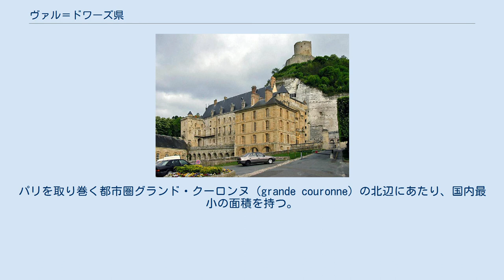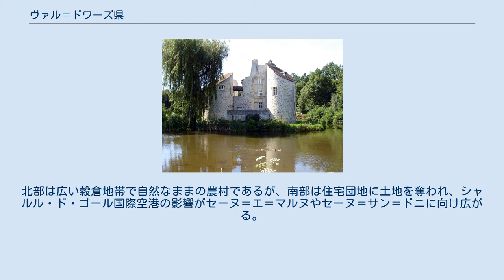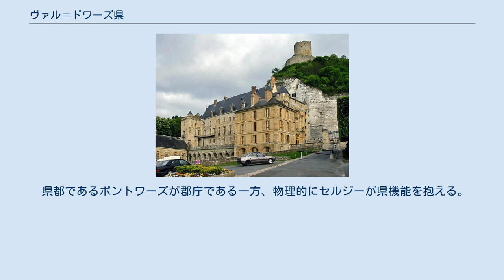ヴァル＝ドワーズ県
イル＝ド＝フランス地域圏の県
ヴァル＝ドワーズ県(ヴァル＝ドワーズけん、Val-d'Oise)は、フランスのイル＝ド＝フランス地域圏の県である。
 1968年、旧セーヌ＝エ＝オワーズ県の分割に伴い誕生した。
パリを取り巻く都市圏グランド・クーロンヌ（grande couronne）の北辺にあたり、国内最小の面積を持つ。
一方では、観光客の集まる広大な県自然公園を2箇所持ち、もう一方では大規模な都市化が進められ、シャルル・ド・ゴール国際空港を持つ。
 県名のオワーズとは、ベルギーに水源のある、フランス北東部を流れセーヌ川へ注ぐ支流、オワーズ川からとられた。
北はオワーズ県、西はセーヌ＝エ＝マルヌ県、南はセーヌ＝サン＝ドニ県、オー＝ド＝セーヌ県、イヴリーヌ県、東はウール県と接している。
県南部はモンモランシー谷とセーヌ川谷に接している。
 県は本質的にプレーヌ・ド・フランス地方からなる。
これは主に農村部では対照的な外観を見せる。
北部は広い穀倉地帯で自然なままの農村であるが、南部は住宅団地に土地を奪われ、シャルル・ド・ゴール国際空港の影響がセーヌ＝エ＝マルヌやセーヌ＝サン＝ドニに向け広がる。
県中心部と南東部は非常に都市化が進んでおり、パリ大都市圏を形成する。
西部はヴェクサン・フランセ（fr）と呼ばれる田園地帯である。
県は21,300ヘクタールの森林を持ち、これは県全体の21%である。
大きな森にはモンモランシーの森、リラダンの森、カルネルの森がある。
 県都であるポントワーズが郡庁である一方、物理的にセルジーが県機能を抱える。
両コミューンはニュータウンのセルジー＝ポントワーズの中で密接につながり、ポントワーズは単一の地区にすぎない様相である。
 出典:SPLAF、2006年、2007年はINSEEより